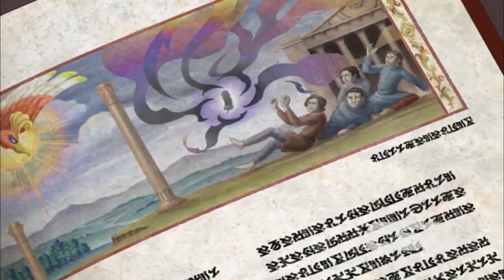Sorrel finds out about Rainbow Wing | Pokemon The Movie I Choose You